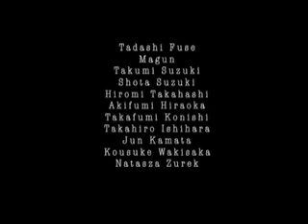Heart Films Teaser 2